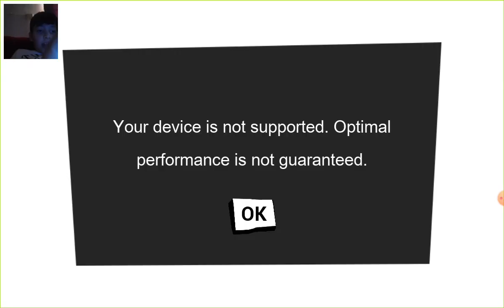Hello neighbor act 3 full